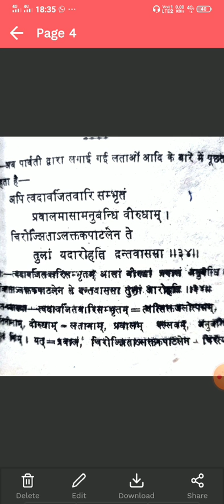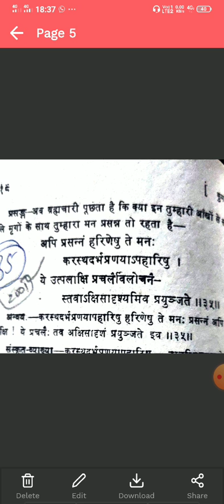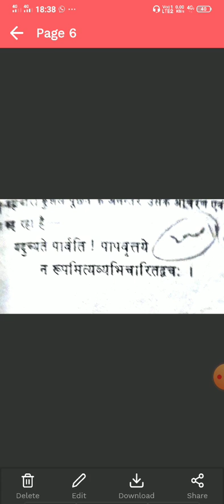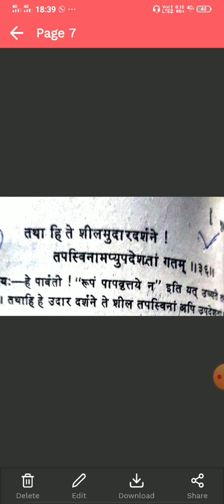B A first year कुमारसम्भव पंचम सर्ग श्लोक 34-36